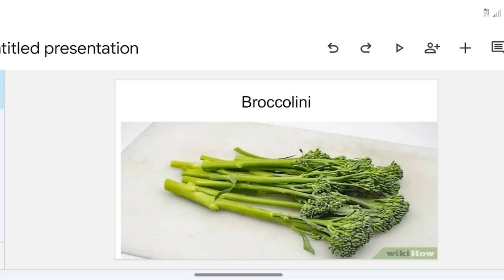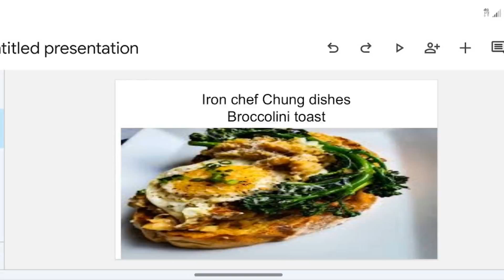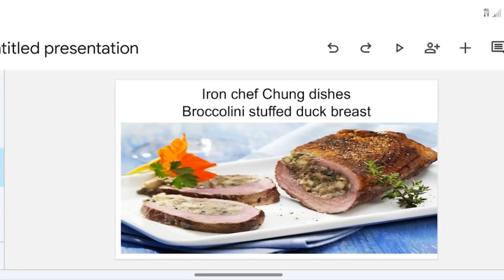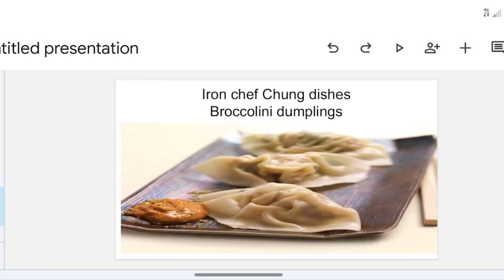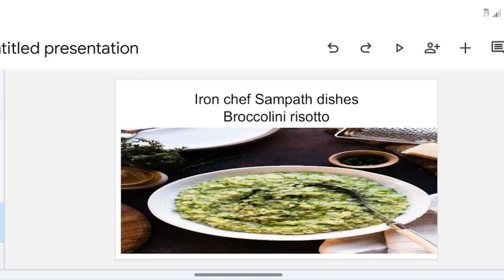icugm3: Chung vs Sampath